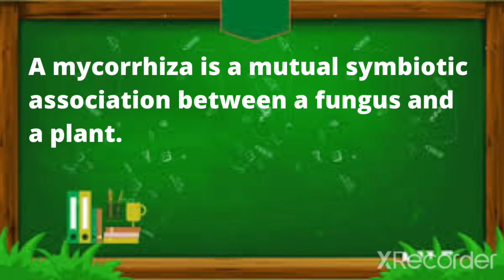What is Mycorrhiza || mycorrhiza definition || mycorrhiza meaning